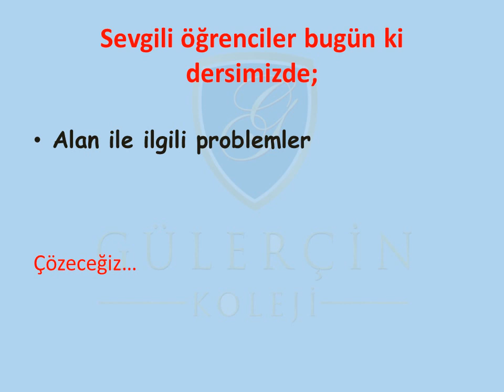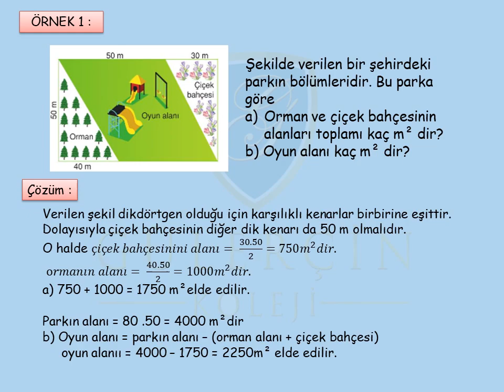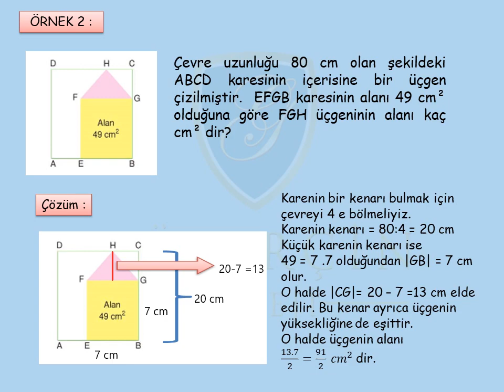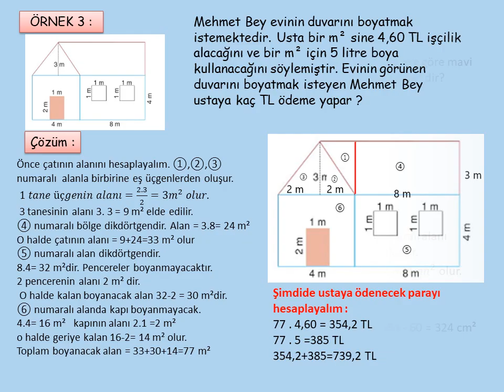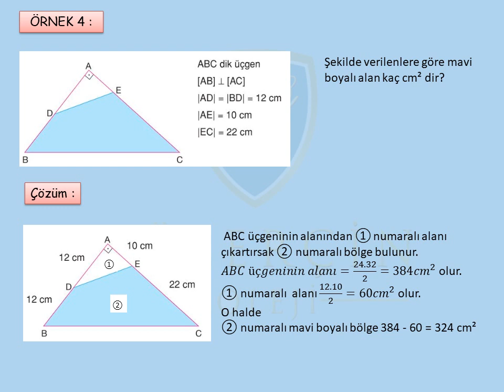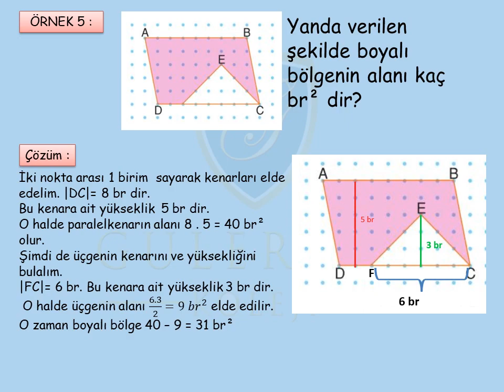GÜLERÇİN KOLEJİ BİZİM SINIF - 6. SINIF MATEMATİK DERSİ KONU: ALAN İLE İLGİLİ PROBLEM ÇÖZÜMÜ